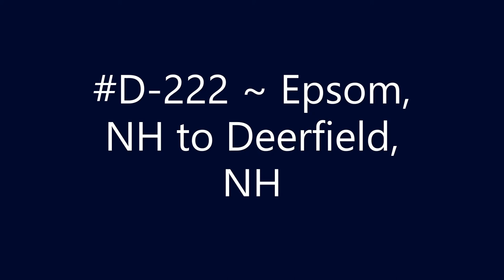D-222 ~ Epsom, NH to Deerfield, NH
Epsom, NH to Deerfield, NH.